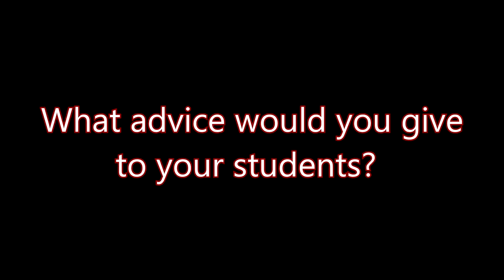Spotlight Teacher of the Week - Mrs. Muskopf